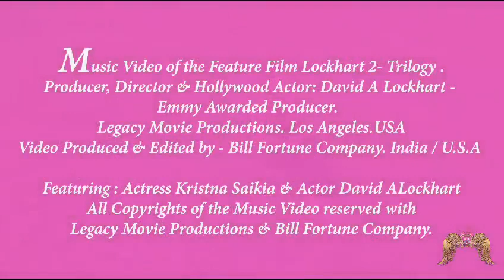Kristna Saikia with David Lockhart &Lockhart 2 - Film .Promotional video Complete video coming soon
Lockhart 2 - into the Past,Darkly is a mainstream Hollywood film project shot in various parts of the globe including in Los Angeles
This promotional video features Kristna Saikia alongside Emmy Award Winning producer,Actor & American Martial Arts Hall of Fame Action Star David Lockhart.

Complete video will be uploaded soon...

Facebook & Linkedin : Kristna Saikia